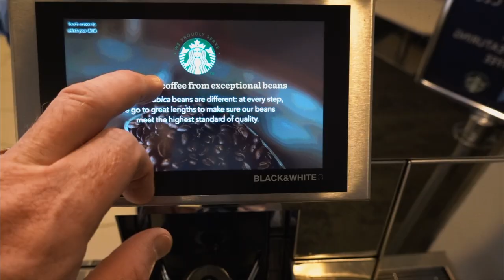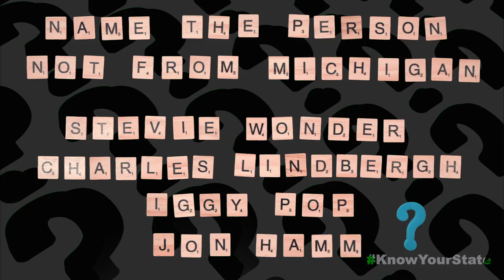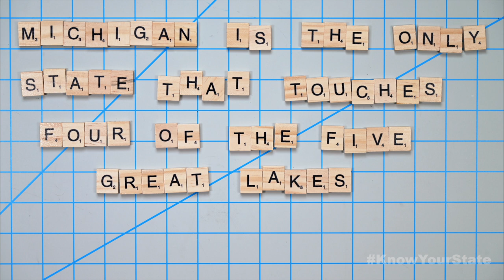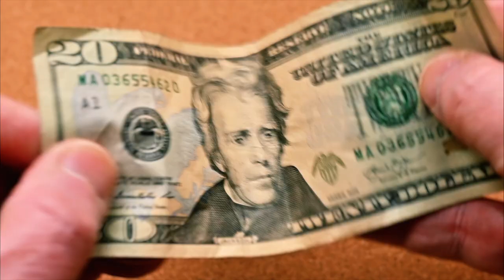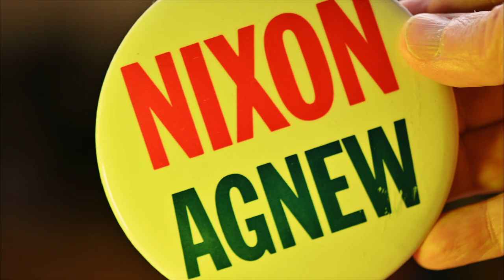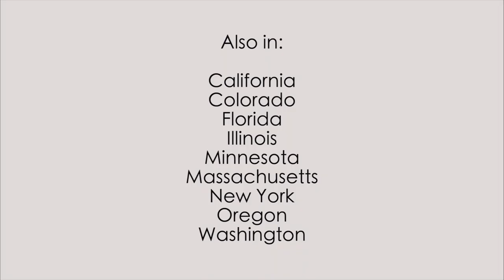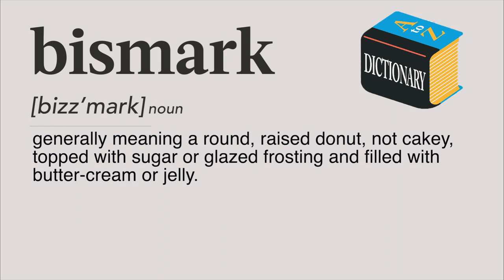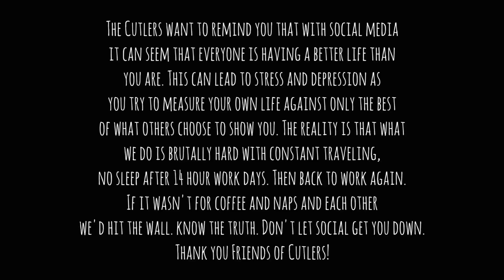Grand Rapids Travel Vlog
In this episode we hit Artprize in Grand Rapids and discover the town. We play Know Your State with WOOD Radio's Phil Tower. The President Ford Museum. The bridges of Grand Rapids. The Michigan-Ohio war of 1835 and 1836. John Illk takes us to Founder's Brewery and Marge's Donut Den.

Jim and Dawn Cutler

Video Index
00:00 Getting there
01:17 Artprize
02:05 Know Your State
04:53 Why is Michigan a Ste With Two Parts?
06:53 Bridges of Grand Rapids
08:05 US President From Grand Rapids
10:54 Beer City USA and Founders Brew Tour
11:35 Marge's Donut Den and Cutlerville
13:18 Interstate Highway Sign
13:54 Getting Home